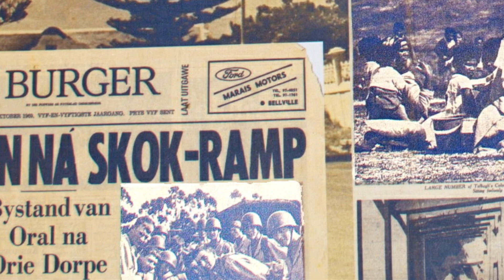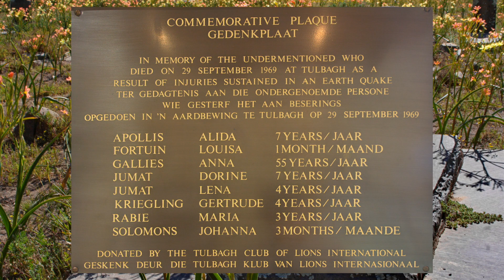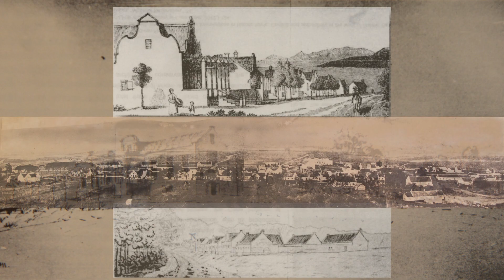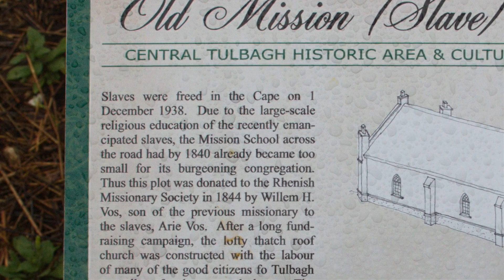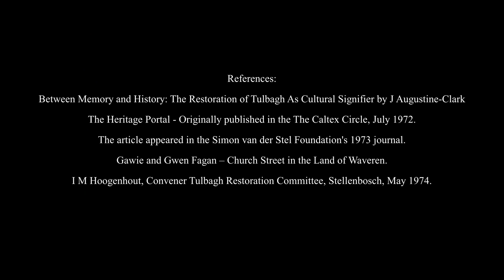Tulbagh remembers...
A comprehensive account of the events that transpired in Tulbagh the night of 29 September 2021 and there after. Tulbagh remembers...